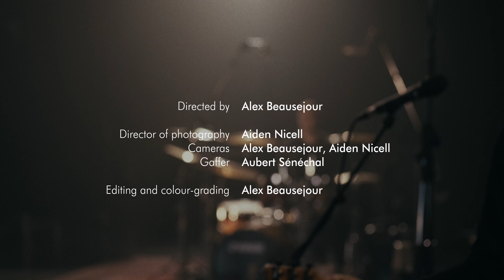In Sylva – She (Live at Studio Piccolo)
In Sylva performing "She" live at Studio Piccolo, Montreal.

Produced by Will Régnier
Lyrics by Evan Demers

Thomas Polychuck — electric guitar, vocals
Maxime Boivin — hybrid guitars, back vocals
Gabriel Thibault — piano, organ, synthesizers
Vincent Yelle — electric bass, glitches FX
Will Régnier — drums

Video directed by Alex Beausejour
Director of photography: Aiden Nicell
Cameras: Alex Beausejour, Aiden Nicell
Gaffer: Aubert Sénéchal
Editing and colour-grading: Alex Beausejour

Recording engineer: Jasmin Frenette
Assistant engineer: Jean-François Vézina
Mixed by Jasmin Frenette
Mastered by Jean-Philippe Villemure